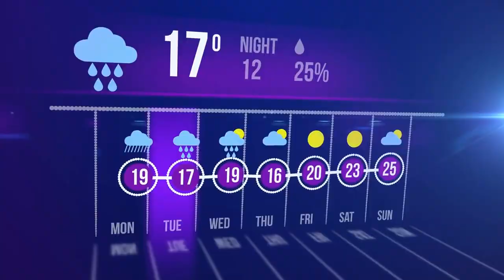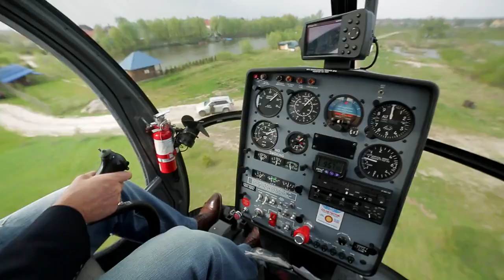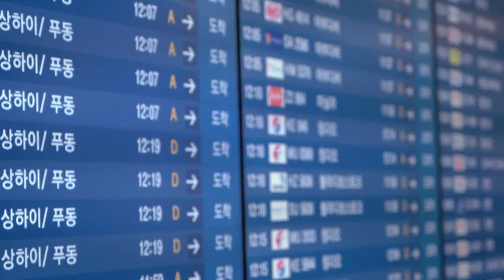8-year-old dead, 4-year-old brother missing after being swept away in closed California river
An 8-year-old girl is dead and a 4-year-old boy remained missing Monday after the siblings disappeared in a California river law enforcement closed for recreational use due to hazardous spring weather conditions.